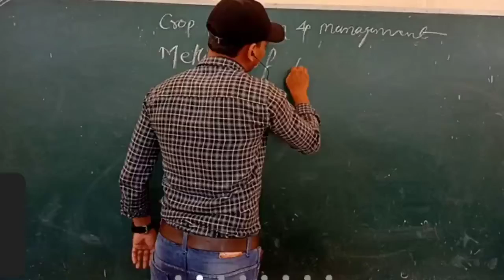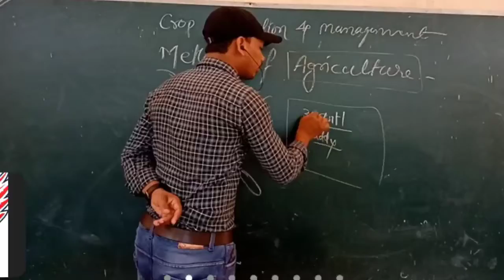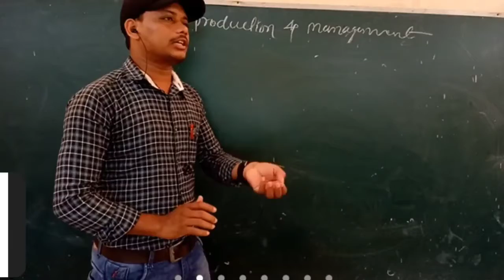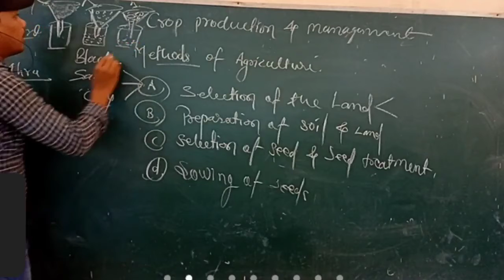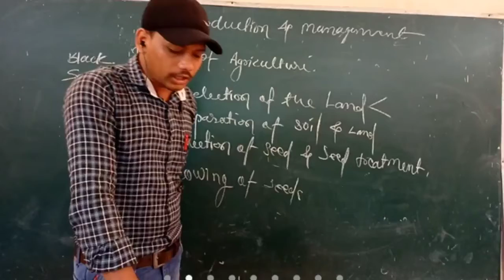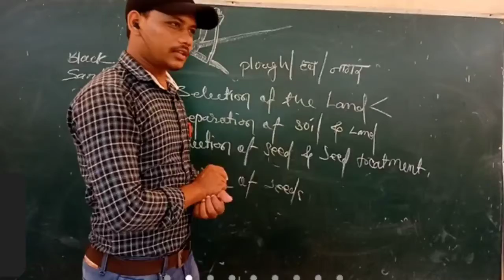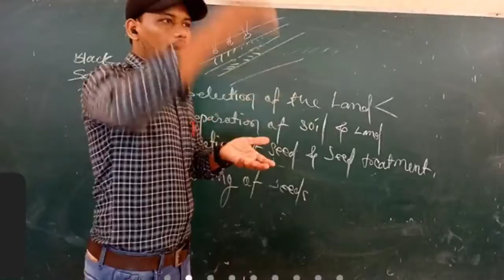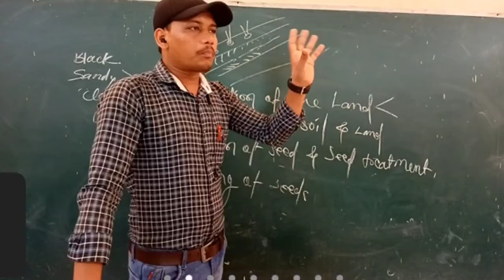Part-2 || Selection of soil and Preparation|| crop production and management class 8 science